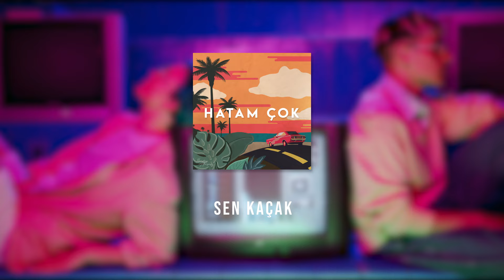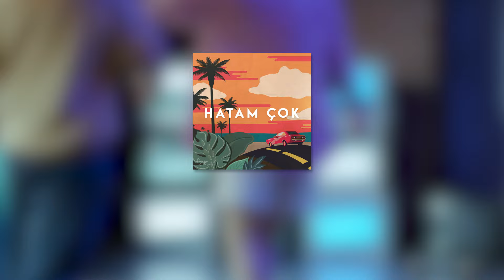Berkay Altunyay - Hatam Çok (Official Lyric Video)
Düzenleme: Berkay Altunyay

Hatam Çok sözleri;

Sorsalar tabii hatam çok anladım
Her an kafamdaki sen olmasan da
Gecem aymaz aymaz ama yalnız anlar o
Kader bi' cambaz ama sen kaçak

Bi' bana mı garezine yandığım
İnadına sana çıkıyor bütün yolları
Şehrimin her yanı yanmalı
Ya da bütün gece benimle kalmalısın

Deli ediyor beni kendine çekiyor
Biliyor işi biliyor yine de geri dönemem
Deli deli geliyo yine canımı yakıyor
Biliyor bunu biliyor ama hiç freni de yok

Nasıl derim git bitsin en derininden
Ben seninle bilinmez yolda
Korku ne bilmem

Biz seninle bilinmez
Bıktım resimlerinden